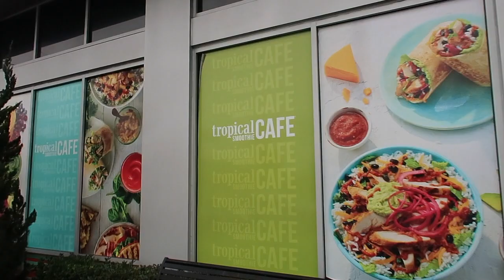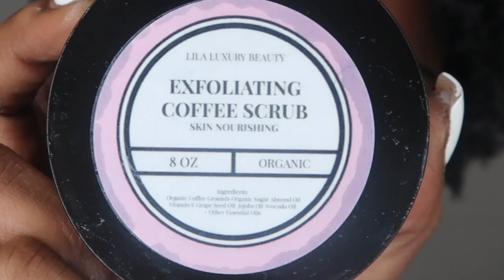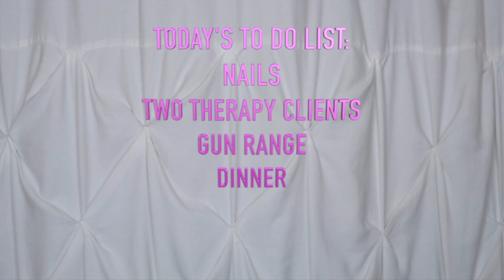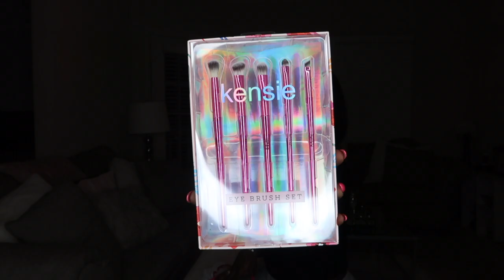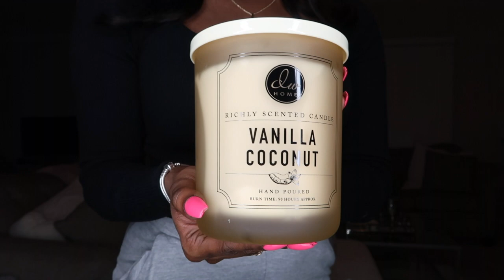A DAY IN THE LIFE OF A MENTAL HEALTH THERAPIST | Teflar Unboxing, Shopping Haul + Nail Day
Watch this video to see what it is like to be a therapist in the mentalhealth​ field!
On this channel we discuss mental health, therapy, and what it's like to be a mental health therapist.

Don't forget to watch this video in 1080HD!